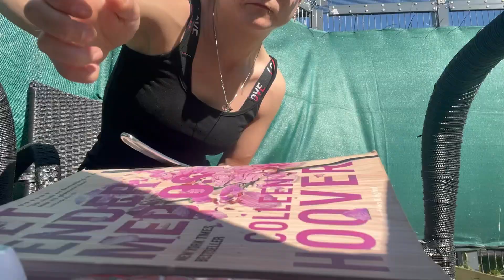et vlogs med mig Sommeren er kommet og det skal nyde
tak for i har ser med

Hej Alle sammen mit navn det er Nadia Mit rigtige navn er Nadezjda Men jeg bliver kaldt Nadia Det er nemmere at sige  og husk og  at udtale  Jeg er 25 år gammel jeg er fra Hviderusland fra en stor  by der hedder Minsk  jeg er glad for at du hoppet ind og set min video og jeg håber selvfølgelig at du vil blive  Jeg er selvfølgelig rigtig meget på min Instagram så i velkommen til at følge med på min Instagram Hvor er jeg hedder